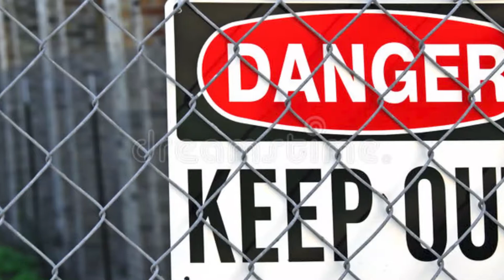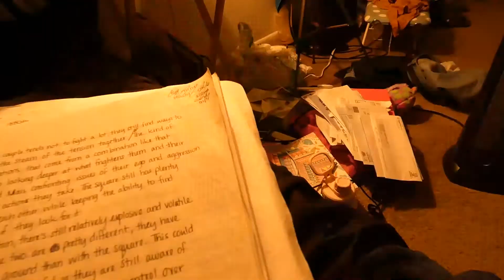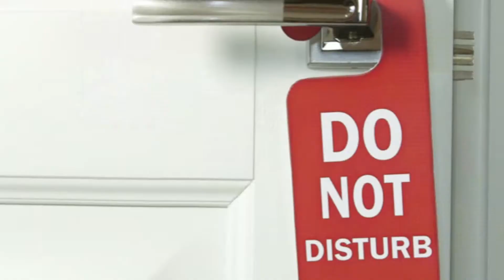Mars Square and Opposite Pluto in Synastry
This video discusses the dynamic between two people when they have a challenging Mars/Pluto aspect between them.

Song: Witchy Britches